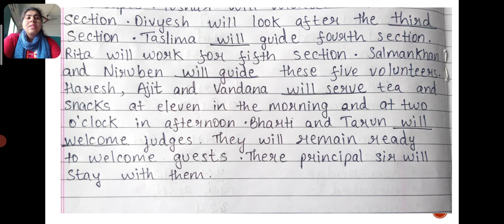Std:-6E, Sub:-English, Unit:-3 (P-4)